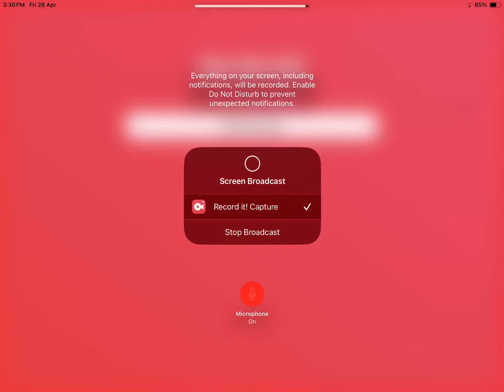🌟flipaclip inside flipaclip🌟